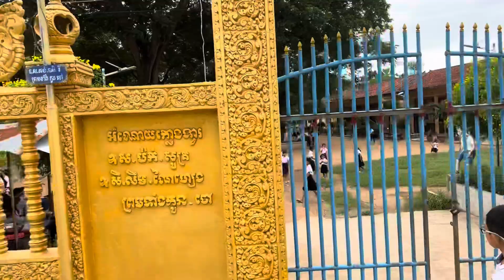មកលេងស្រុកជុំបងប្អូន អ៊ុំប្រុសអ៊ុំស្រី និង បុណ្យសង្ឃទាន ( Part 2)